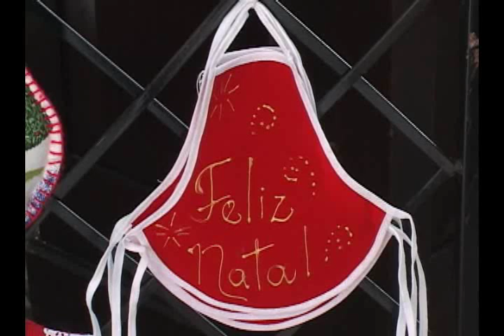07-12-2010 EXPOSIÇÃO BEM-TE-VI.wmv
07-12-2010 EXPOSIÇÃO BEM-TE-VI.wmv